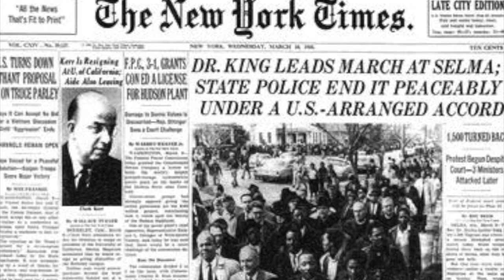Rep. Norcross Pays Tribute to Rep. John Lewis